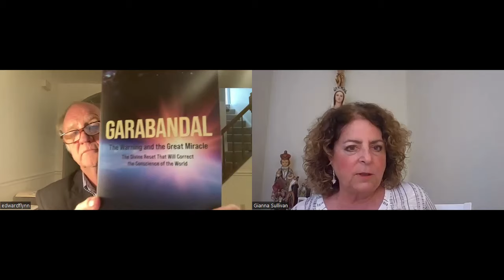Garabandal Divine Reset Series - 2 | Ted Flynn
TTEN is made possible by Scalar Light which is believed to be the Divine Light of God! No credit/debit card required!